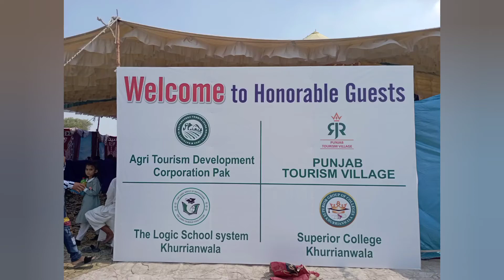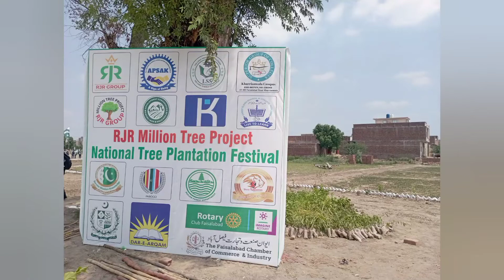National Tree Plantation Festival | Punjab Tourism Village Khuriawala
Hi friends,
Trees,they are very important in our eco system they maintain the oxygen level in environment they don't let the dirt lose its nutrition value,in any country the land covered by forests must be 25% of the whole land of country while in our country only 8% land is covered by forests, these festivals and the projects can make our country's environment neat and clean.